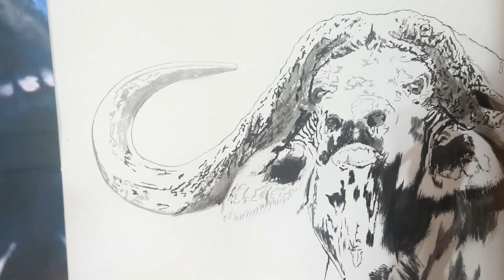Art by BeaP drawing Inala the Buffalo in ink - preparation for an oil painting.